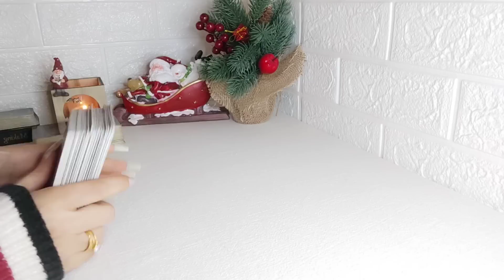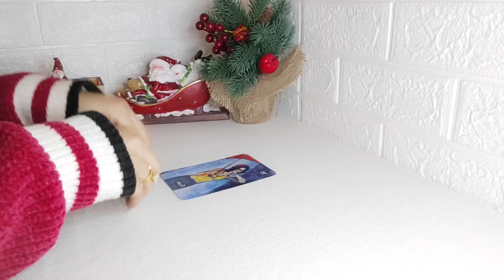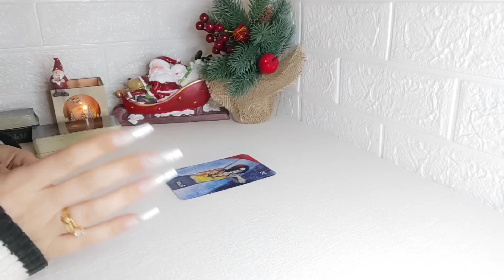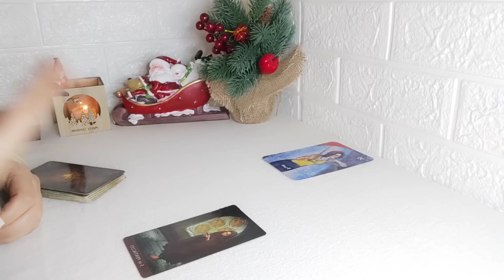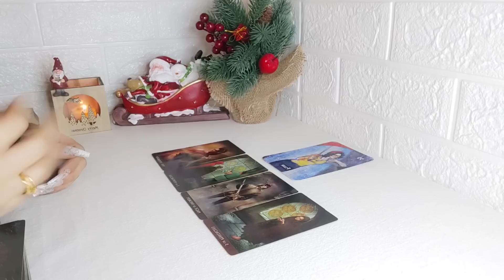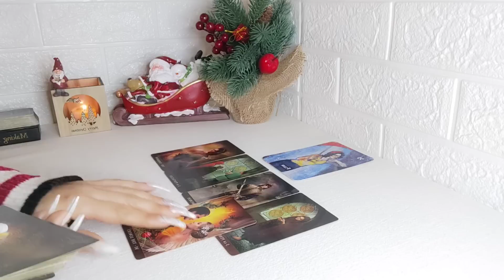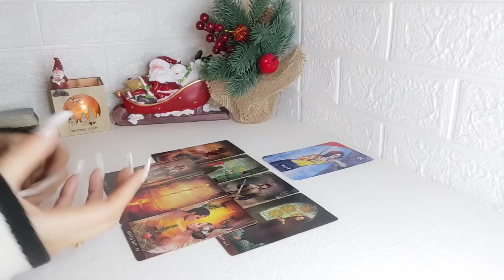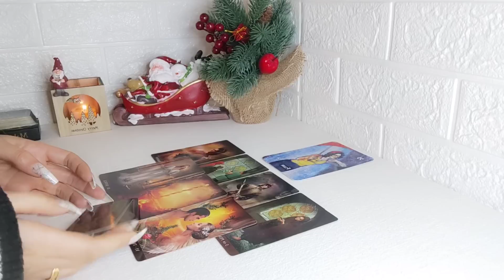🔮 Tauro 😍 ES TU TIEMPO DE BRILLAR 🔥 TAURO HOY DICIEMBRE 2022 TAROT HORÓSCOPO